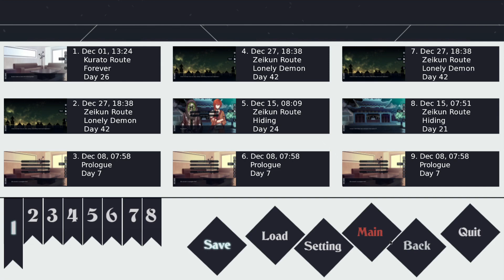Don't Let Others Define How You Live!- Dark Nights [ 16 ]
Welcome Back, today we are a playing a Visual Novel called Dark Nights, lets see what happens.

If you enjoy the Video, and my commentary don’t forget to Like the Video and Comment.

N/A